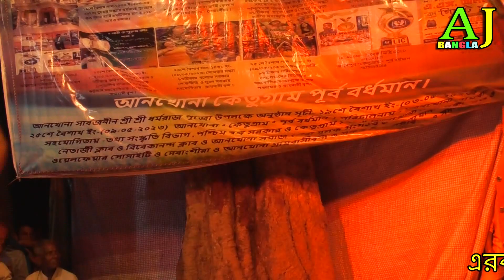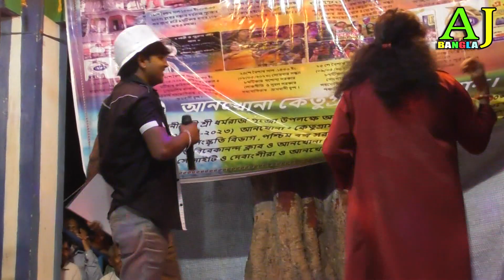শিল্পী মিস সোনিয়া ও সাদ্দাম-কত আদর করিতাম তোরে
শিল্পী মিস সোনিয়া ও সাদ্দাম
কত আদর করিতাম তোরে
    Hello Friends, welcome to "AJ BANGLA".  This channel contains Bengali and Hindi Audio Video.
   Video Category ALKAP SOUND, ALBUM SOUND, BAUL GAAN ETC.
Channel Owner--- Fajlu Sekh.
THANKS